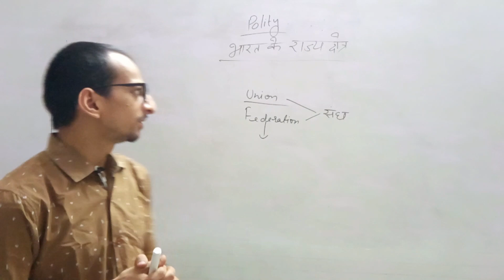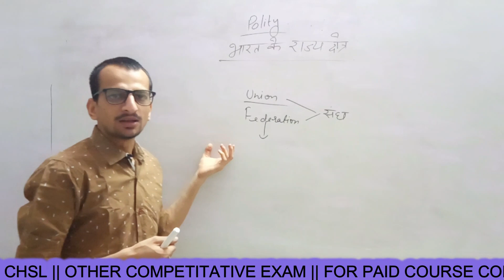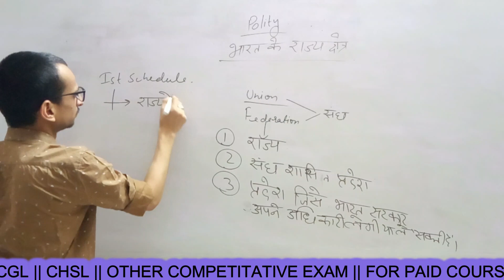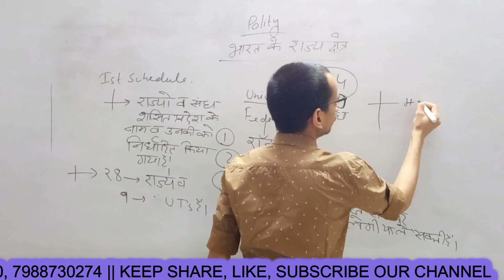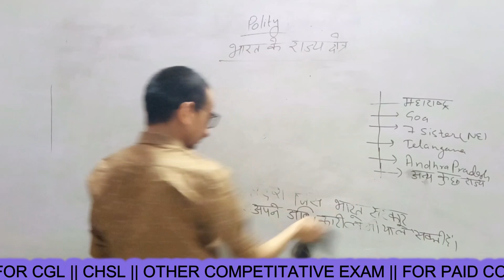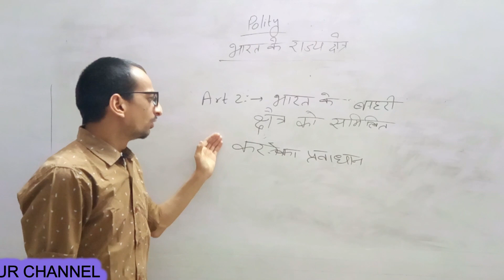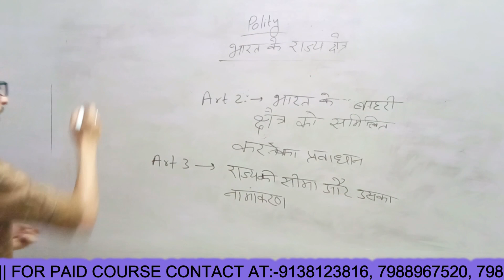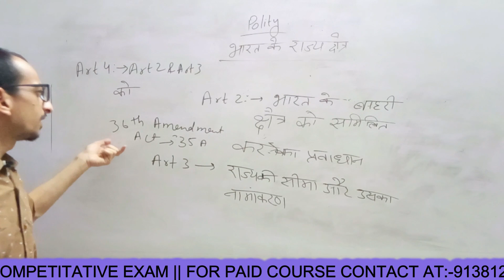POLITY-UNION & TERRITORY || FOR NTPC || CGL || CHSL || OTHER COMPETITATIVE EXAM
HELLOW DOSTO AAJ HUM AAP KE SAMNE HAJIR HA" 100% ACADEMY HARYANA  SE " EK NEW TOPIC LEKE AAYE HAI “POLITY-UNION &ITS TERRITORY”

YE CHANNEL SPECIALLY UN STUDENTS KO SAMARPIT HA JO MAHANGI MAHANGI COACHING KO AFFORD NAHI KR SAKTE
PLZ SHARE OUR VIDEO TAKI YE VIDEO UN SABHI STUDENTS KE PAS PAUCH JAY JO COACHINGS KO AFFORD NAHI KR SAKTE

YE ABHI SURUVAT HA ABHI TO PURA SCHEDULE DELA GA JAHPE AAP KO SABHI SUBJECT KE LECTURE MILEGA  AAP KO KHAI JANAKE JARURAT NAHI HA SABHI ISE PLATFORM PE MILEGA

SABHI GOV. JOB KE PREPRATION KRVAI JAYGE
FARSH SE AARSH TEK KA SAFAR APKE SATH

THANKYOU DOSTO HAMARI GALTI KO SUDHARNE ME HAMARI MADAD KARE